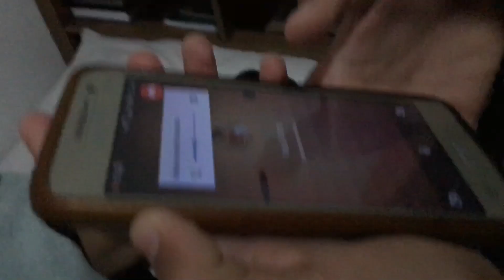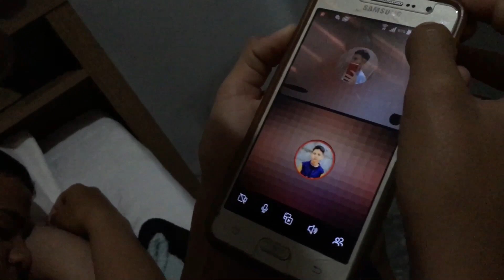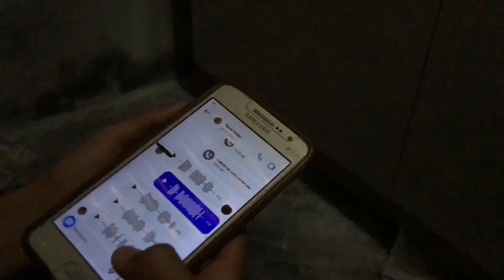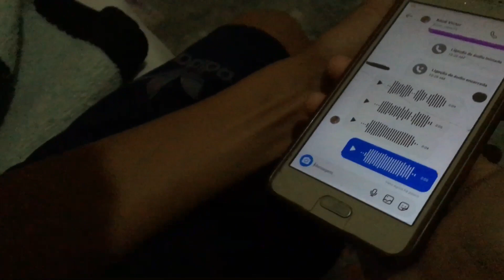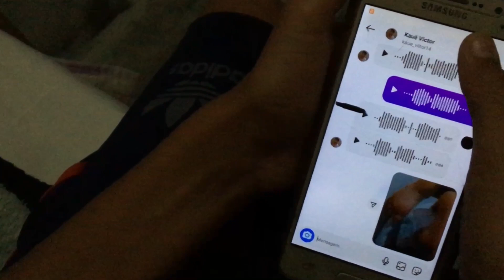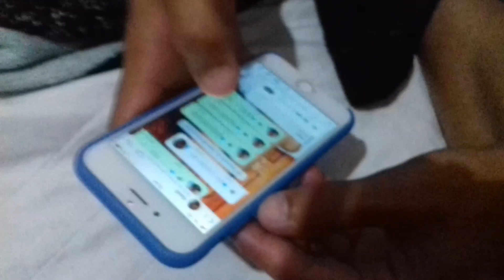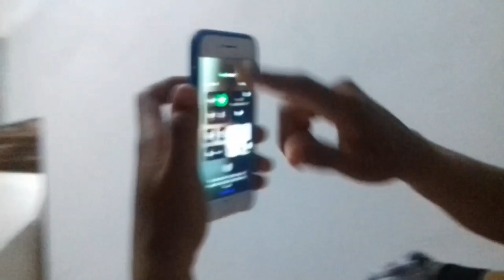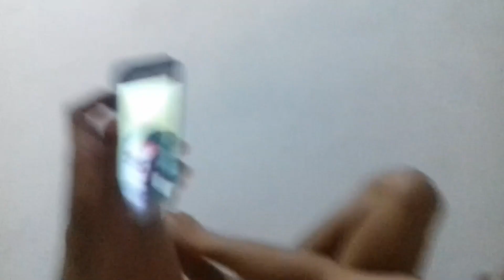JEFERSON PEGOU O CELULAR DE WAGNER - veja no que deu